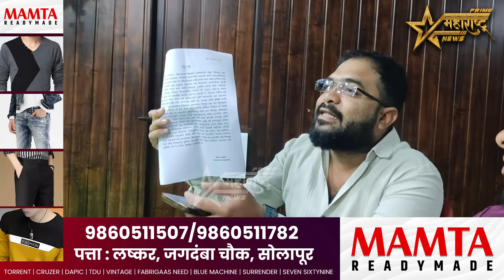रियाज खरादी की पत्रकार परिषद" कॉमी एकता का विषय" शहर मध्य मे नई विकास आघाडी" देखिये कॉमेडी..!